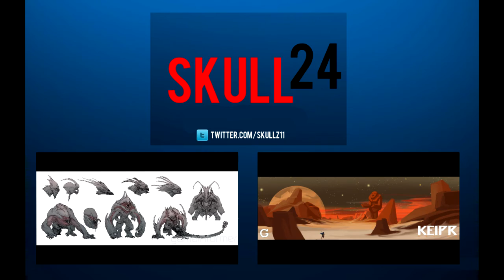Broken Age: How To Escape Mog Chothra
This time I show you, how to escape from Mog Chothra in Broken Age.